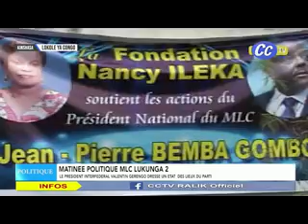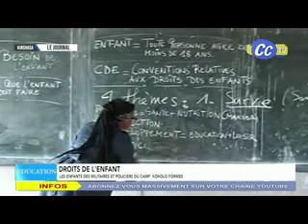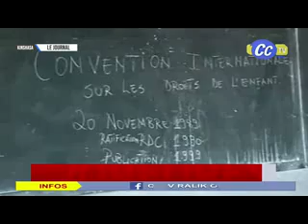JOURNAL CCTV MIDI 26.07.2022